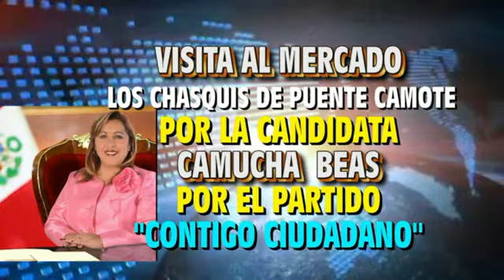VIDEO ACTUAL ARREGLO CAMUCHA PTE CAMOTE